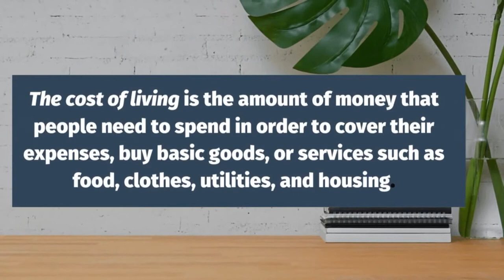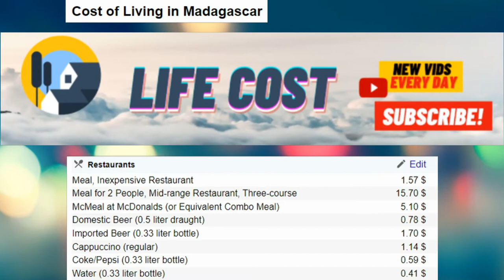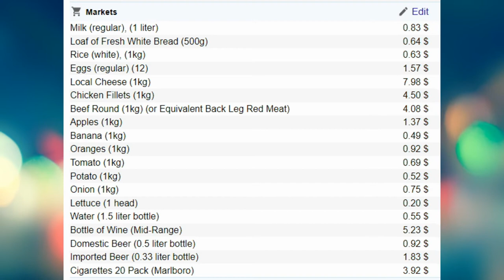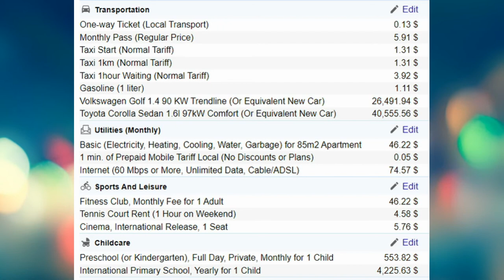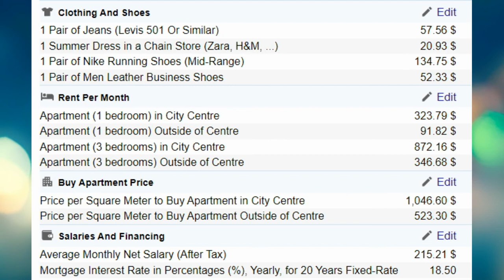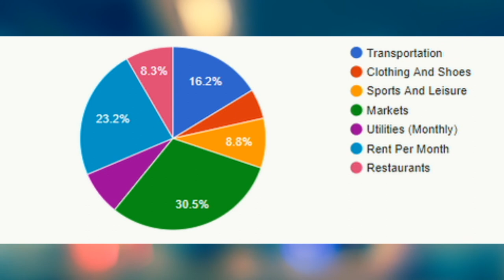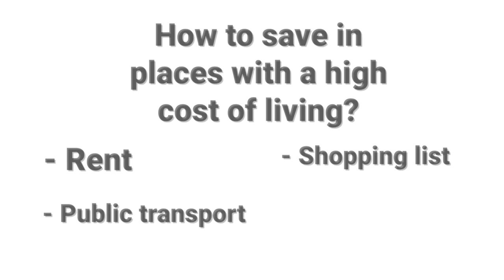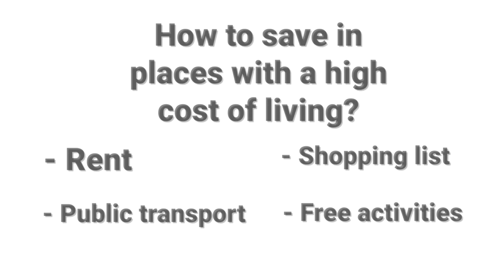Cost of Living in Madagascar - Monthly expenses and prices for 2021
How expensive is Madagascar? In this video, we will take a look at Cost of Living in Madagascar - Monthly expenses and prices for 2021.

Hey guys, It's LifeCost! Find out the prices and the amount of money that you might need to spend on study, work, and travel in order to cover your expenses, buy basic goods, or services such as food, clothes, utilities, and housing.

Anyone planning on moving, studying, or just traveling to a certain country needs to know exactly how much it is going to cost to live there.
Part of planning in this video will include calculating the average monthly cost, which will include such expenses as Restaurants, Markets, Transportation, Utilities, Sports and Leisure, Childcare, Clothing and Shoes, Rent per Month, Salaries, and Financing.
In the end, I will provide you with the overall statistics of all expenses.

00:00  Introduction
00:57  What is the cost of living?
01:12  Restaurants
02:23  Markets
04:16  Transportation, Utilities, Sports And Leisure,  Childcare
05:32  Clothing And Shoes, Rent Per Month, Apartment Price, Salaries And Financing
06:53  Statistics
07:12  How to save in places with a high cost of living?
09:08  Ending